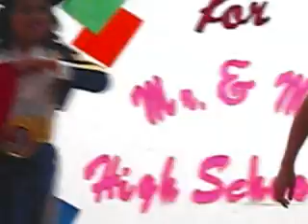Best in Sports Wear-FQDMFSSHS